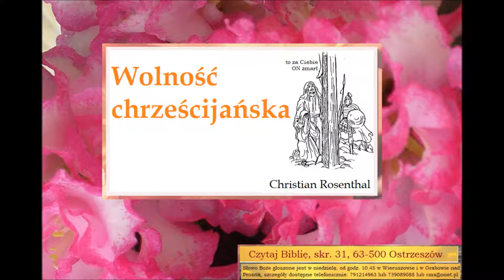Wolność chrześcijańska Zielone Niwy